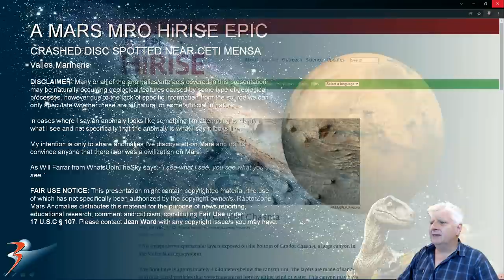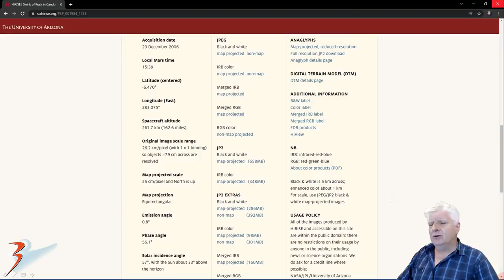Could this be a Crashed Disc-Shaped Object Spotted Near Ceti Mensa on Mars?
The photograph analyzed here (PSP_001984_1735) was acquired by NASA’s Mars Reconnaissance Orbiter on 29 December 2006 and is described as ‘Swirls of Rock in Candor Chasma.’

Here I feature an anomaly I discovered at a new site in Ceti Mensa in the region Valles Marineris. The anomaly looks like a disc-shaped object which hit the surface of Mars at a very low angle and left a trench behind it. The disc-shaped object measures approximately 12 to 15 metres in diameter. Apart from removing a few sand dunes to highlight the object I didn't change anything else in the photograph. To see the anomaly for yourselves please download the original JP2 from the NASA link provided below and download HiVIEW to open the JP2 (the anomaly is right there for anyone to see).

Alternatives: Could this possibly be a ramp leading into an underground entrance or is this an incomplete Project Ice-Worm structure? Or are we seeing a strange arc-shaped dune?

As always, until we get to see these anomalies up close and personal, I can only speculate as to what these objects might be.

My Blog Post featuring: 'Could this be a Crashed Disc-Shaped Object Spotted Near Ceti Mensa on Mars?:'

Your contribution, no matter how small, will help me to cover my Internet fees which include broadband access and hosting of my Blog. The NASA photographs I download for my research are huge thus the need for broadband, high data access.

Your support is very highly appreciated.